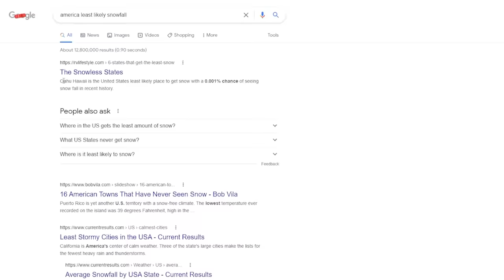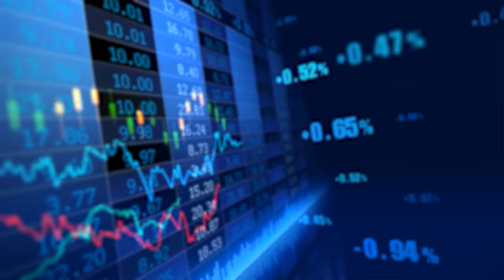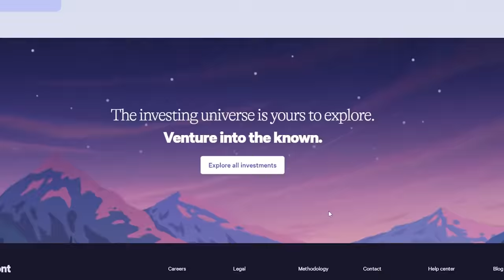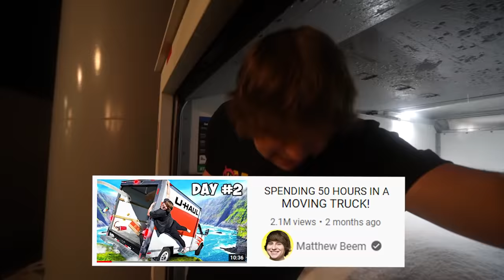I Made a Real Snowman in Hawaii!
Investing isn’t as scary with Wealthfront. Open up a Wealthfront investment account through my and get your first $5,000 managed for free.

In this video I built a GIANT REAL SNOWMAN on a beach in Hawaii to fulfill my childhood dreams! It turned out incredible and I hope you enjoy it as much as I did!

I’ve spent my entire life in snowy Colorado, but my favorite place on earth are the tropical islands of Hawaii. So ever since I was a kid I wondered if it was possible to build a snowman on a beach. In this video, that’s exactly what we found out. We collided both of my favorite places to build a real snowman in Hawaii! However, this was extremely difficult because it never snows in Hawaii and it’s usually 80 degrees and sunny. This video had lots of ups and downs, but we figured it all out and it turned out incredible! This was insane and super intense to make, but we had lots of laughs along the way. I love making these videos and can't wait for you to see what is next.

Comment “I wanna build a snowman!" so I can notice you!

Not Frozen, But Giant Olaf Snowman, But How To Build A Snowman, But Hawaii Vacation, But Filling My House With Snow, or any other video like MrBeast, Unspeakable, Ryan Trahan, Preston, Disney, Brent Rivera, Ben Azelart, MoreJStu, Carter Sharer, or Jeremy Hutchins would make. This is a video where Matthew Beem (aka MBeem10) built a real life snowman on a beach in Hawaii to fulfill his childhood dreams!

Matthew Beem receives cash compensation from Wealthfront Advisers LLC (“Wealthfront Advisers”) for sponsored advertising materials. Matthew Beem is not a client and this is a paid endorsement. Matthew Beem and Wealthfront Advisers are not associated with one another and have no formal relationship outside of this arrangement. Nothing in this communication should be construed as a solicitation, offer, or recommendation, to buy or sell any security. Any links provided by Matthew Beem are not intended to imply that Wealthfront Advisers or its affiliates endorses, sponsors, promotes and/or is affiliated with the owners of or participants in those sites, or endorses any information contained on those sites, unless expressly stated otherwise. Investment management and advisory services are provided by Wealthfront, an SEC registered investment adviser. All investing involves risk, including the possible loss of money you invest, and past performance does not guarantee future performance.